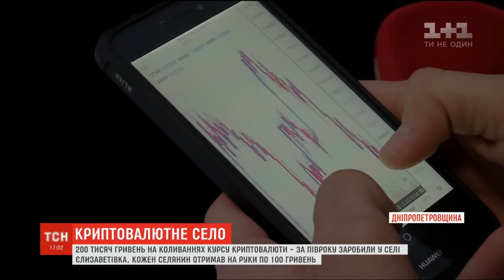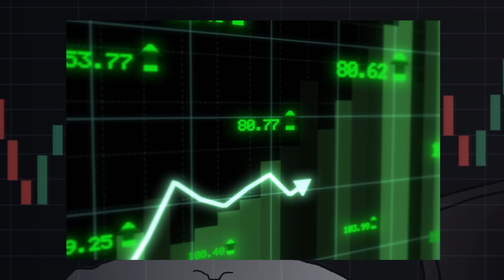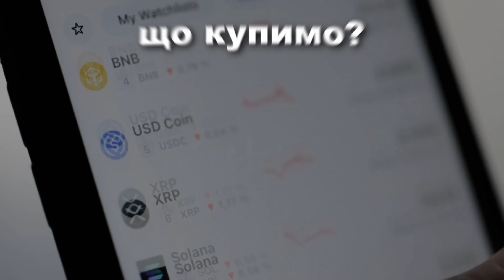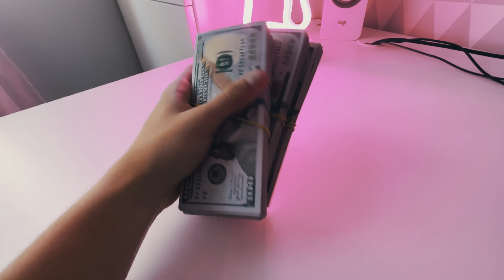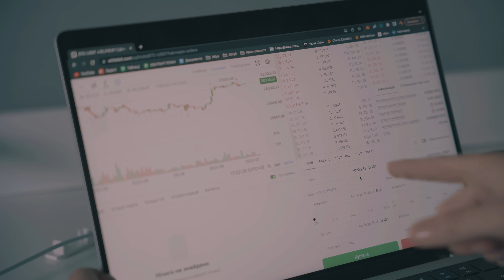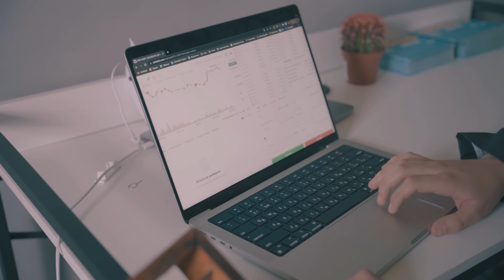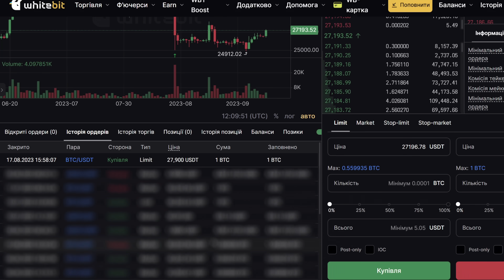Купив біткоїн на бюджет села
Найнадійніша і найбільша біржа з українським корінням? WhiteBIT

Також мій ТЕЛЕГРАМ та ІНСТОГРАМ:

 (корисна інфа)

В цьому відео ми разом з відомим громадським діячем Антоном Скуратовим купили криптовалюту для мого рідного села, на прибуток з якої покращимо інфраструктуру села, побудуємо футбольний стадіон і тд.